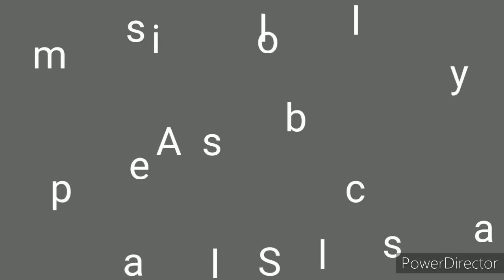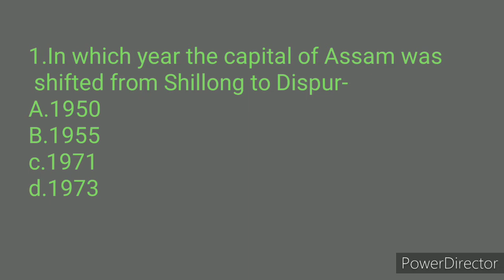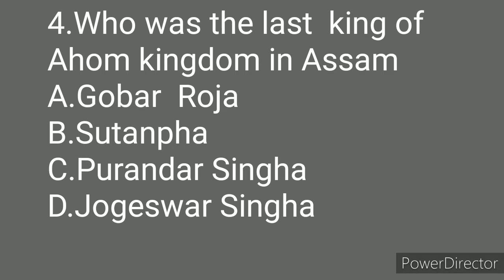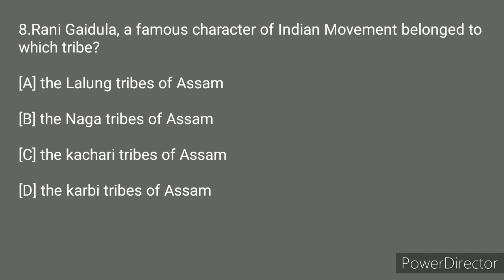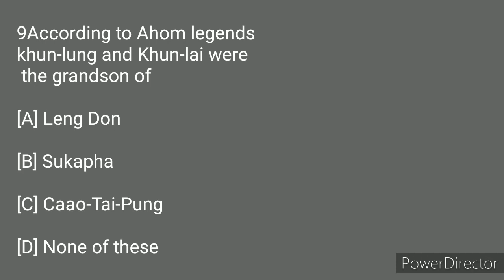General knowledge for Assam police SI exam and other compitative exam//Assam history//👮